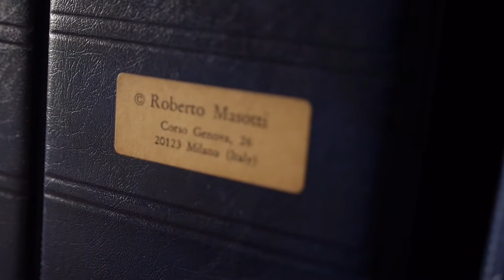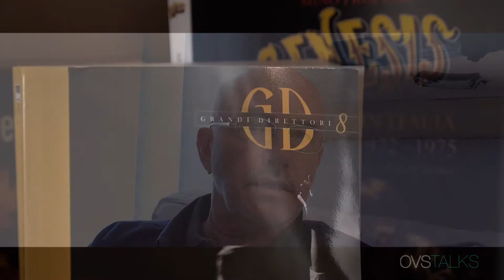OVS TALKS - Roberto Masotti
Roberto Masotti.
Fotografo professionista, si è dedicato all'applicazione del linguaggio fotografico al mondo delle arti performative, in particolar modo alla musica jazz, contemporanea e sperimentale. Molte delle sue fotografie sono state pubblicate per mensili storici in Italia di musica e cultura alternativa come Gong e Muzak.

Con la moglie e compagna di lavoro Silvia Lelli, è stato il fotografo ufficiale del Teatro alla Scala di Milano dal 1979 al 1996.